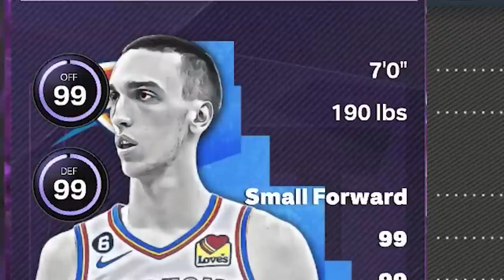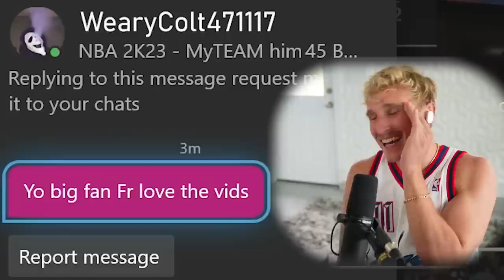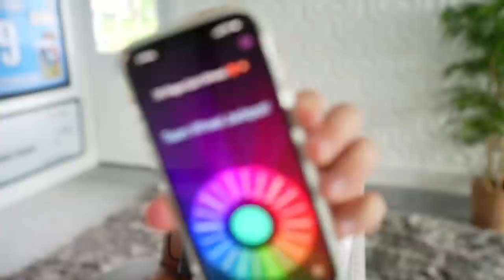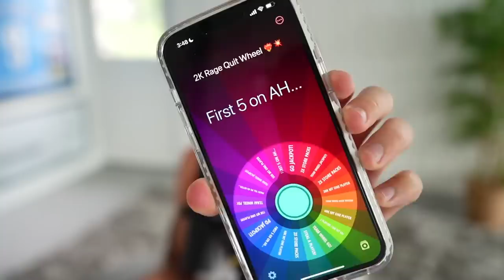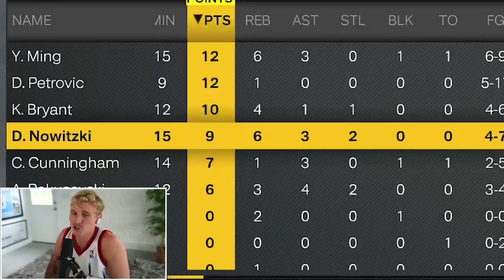Yao is 7"6' and Does THIS... Wheel of 2k! Ep. #28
remember when mmg said that he wouldn't let this turn into the yao ming show?